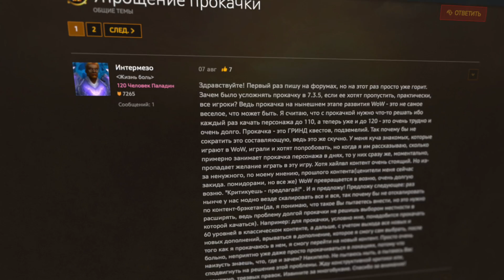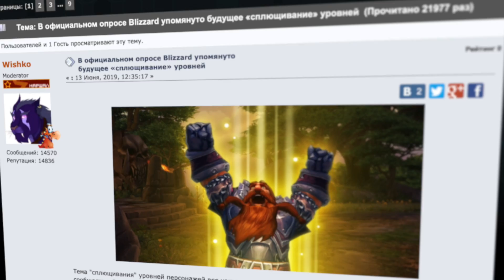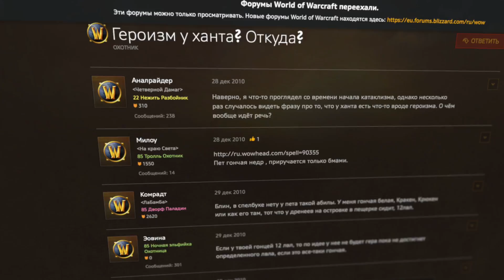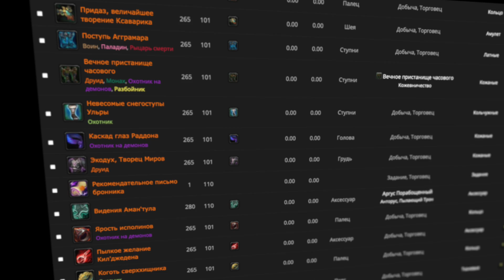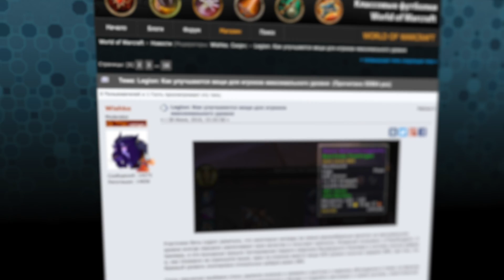ЧТО НЕ ТАК С СОВРЕМЕННЫМ WOW?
Самые неоднозначные и местами даже неудачные изменения, которые претерпел World of Warcraft за всю свою историю. Чем отличается современный Варкрафт от Классика? Первая часть!
В следующей части мы рассмотрим самые положительные новшества актуального ВОВ.